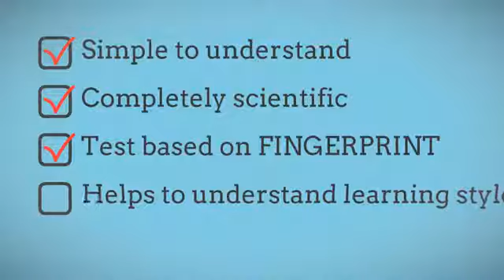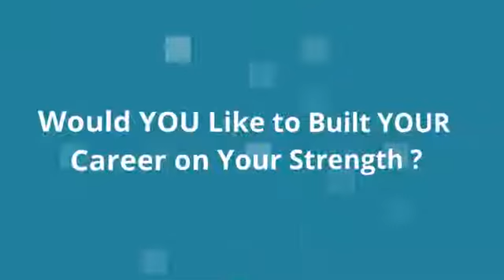multiple intelligence test for students pdf